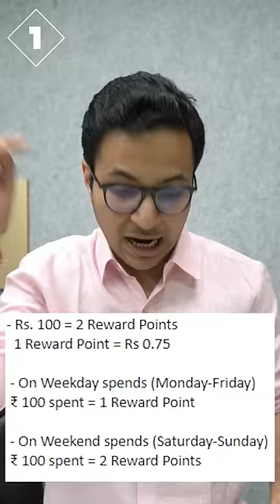Best 2 lifetime free credit cards 🤩